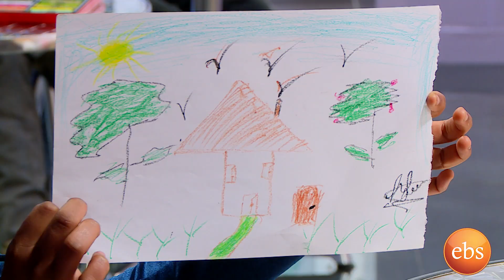ስዕልን በመጠቀም የስነ-ልቦና ህክምና እናገኛለን ከስዕል አዘጋጆቹ ጋር በቅዳሜን ከሰዓት